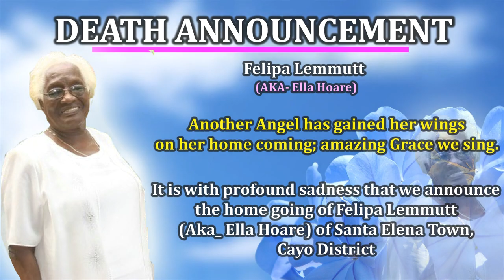Felipa Lemmutt Death Announcement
The Death is announced of Felipa Lemmutt of Santa Elena town, Cayo. Funeral arrangements will be announced later.